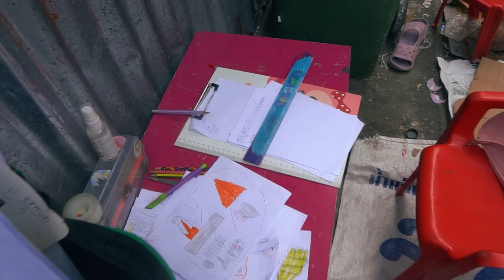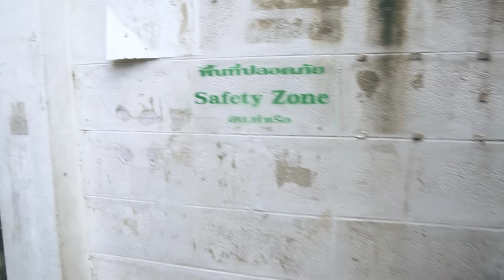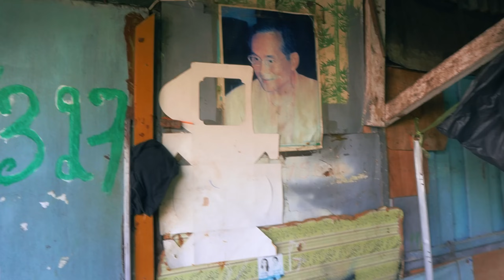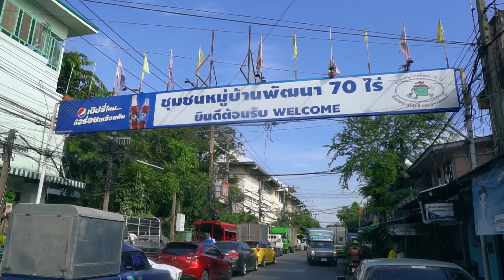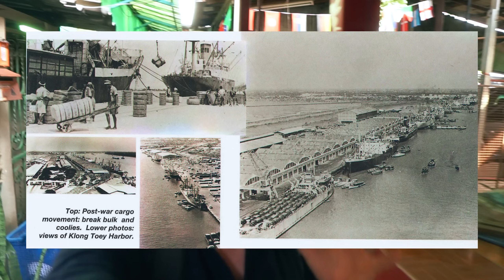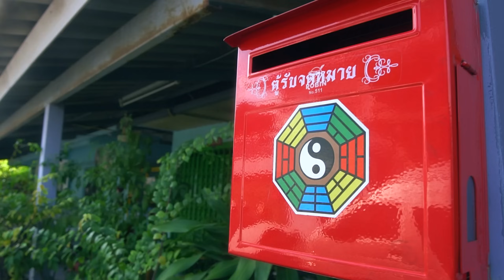Inside Thailand's Largest Slum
In this episode, we will visit Khlong Toei, the largest slum in Thailand. This neighborhood is also known as the most dangerous in Bangkok. I'll be exploring with Thai girl Jean, and we'll find out if it's dangerous to go there. Additionally, I'll share the history of the area with you

I’m excited to share my adventures with you! Here’s how you can support me: